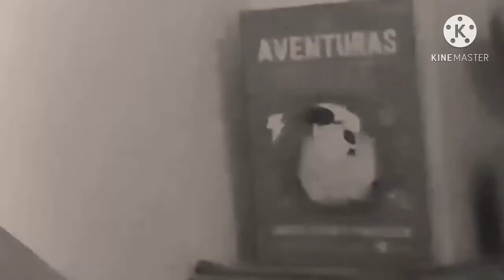Reagindo O Episódio Do Gato Félix 2021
Neste vídeo mostrei para vocês o vídeo do Episódio 1 Gato Félix 2021 do s0nicJP